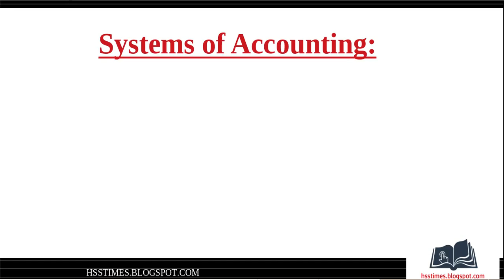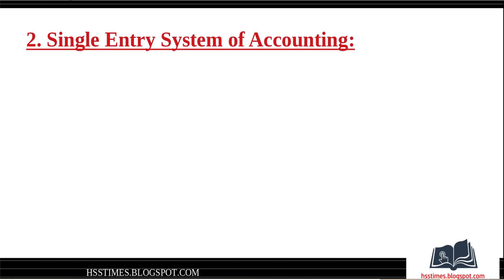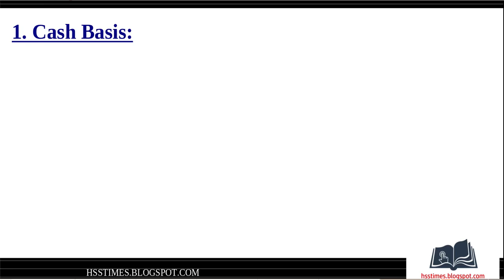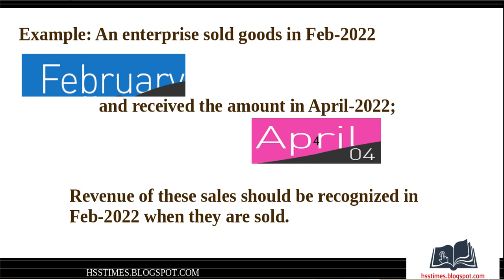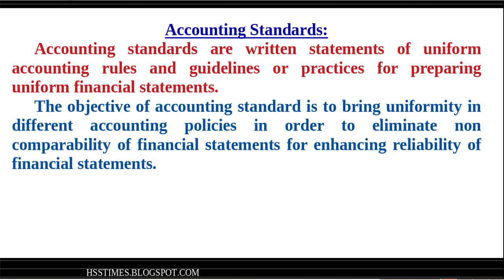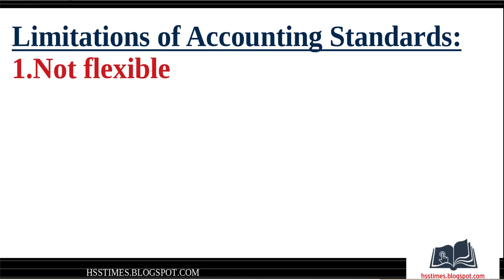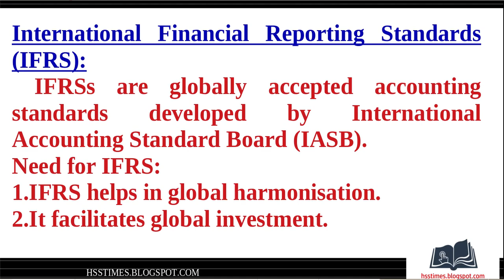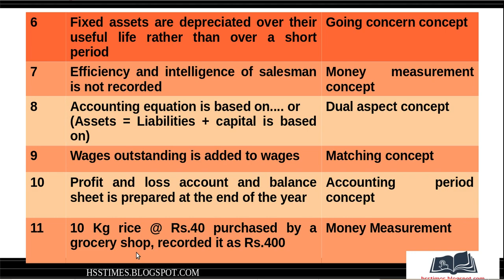THEORY BASE OF ACCOUNTING - CLASS 3-SYSTEMS OF ACCOUNTING | Basis of Accounting|ACCOUNTING STANDARDS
+1 ACCOUNTANCY Chapter – 2- THEORY BASE OF  ACCOUNTING
CLASS 3:പ്ലസ് വൺ അക്കൗണ്ടൻസി  തിയറി ബേസ് ഓഫ് അക്കൗണ്ടിംഗ്
SYSTEMS OF ACCOUNTING- DOUBLE Entry & Single Entry
Basis of Accounting- Cash & Accrual Basis
ACCOUNTING STANDARDS-